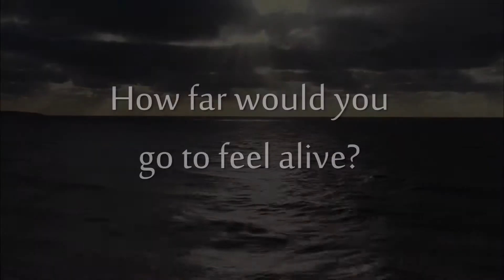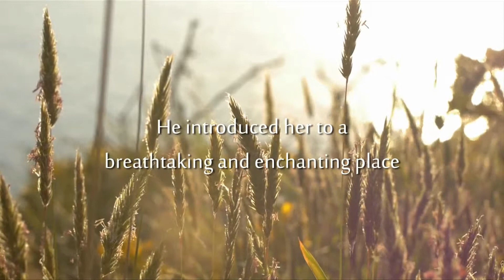Elysium Master Final1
Approval copy!